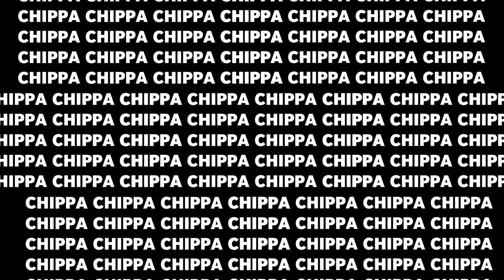A Lot Of CHIPPA But My Version (For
was bored lmao